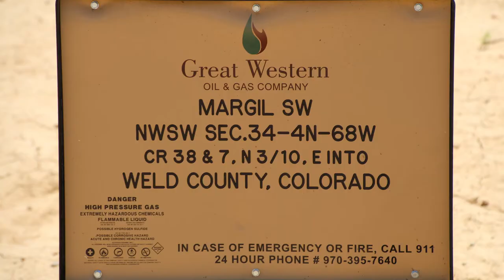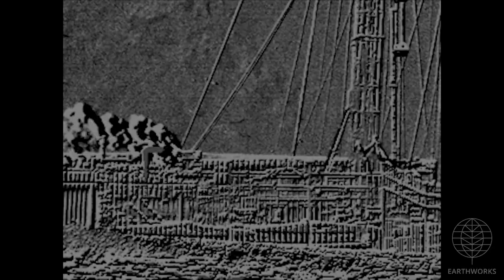Great Western Oil & Gas Margil Well Site, Weld County, CO (June 2018)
Great Western Oil & Gas
Margil Well Site
Mead, Weld County, CO
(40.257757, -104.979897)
Filmed 6/27/2018